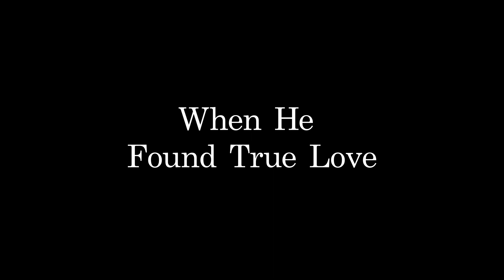Luke Warmwater - The Man, The Myth, The Affliction (Parody Documentary Trailer)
Luke Warmwater tells all in this Gritty, Raw and Weird Trailer to the Documentary that will probably never air. (Parody)